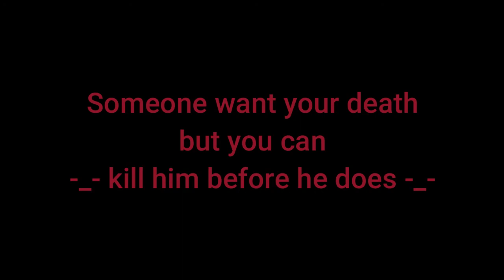GTA 5 Clips by De4dUcT1On #3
Et voici le troisième épisode montage des clips réalisés par les membres du crew de4duct1on !

Song : CAZZETTE vs AronChupa- She Want Me Dead (not my own song.)